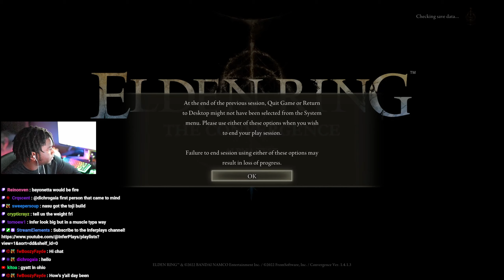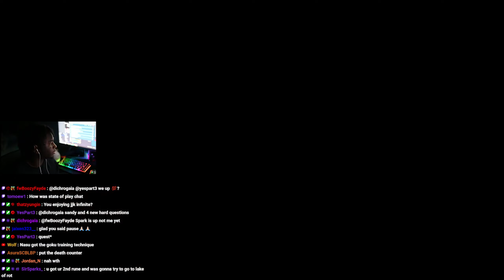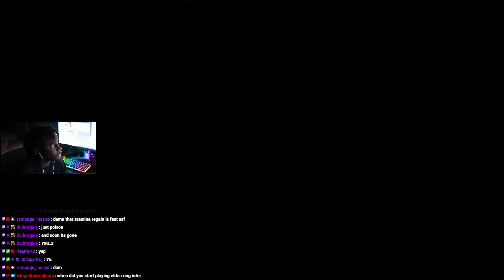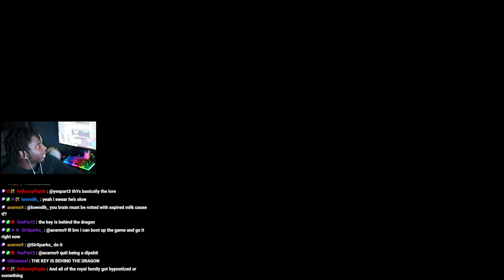SO MANY CHANGES IN THIS MOD... | Infer Plays: Elden Ring: The Convergence - Part 2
The Convergence mod is an exhaustive overhaul of Elden Ring with dozens of new weapons, hundreds of new spells, extensively revamped areas and maps, new enemies, bosses and much more.